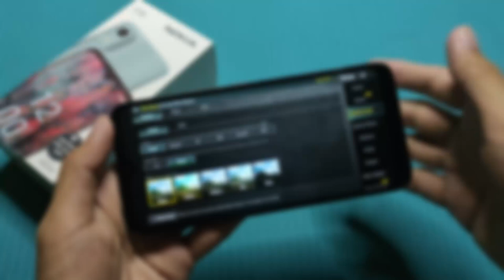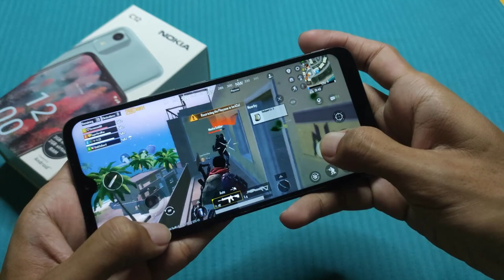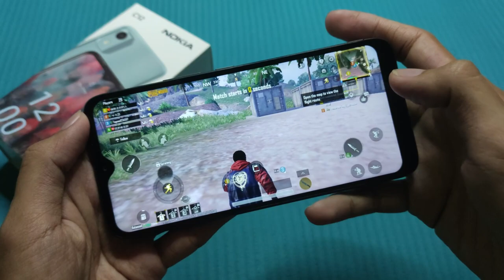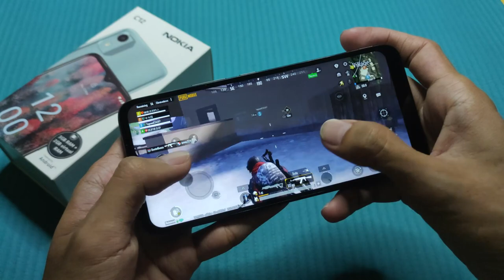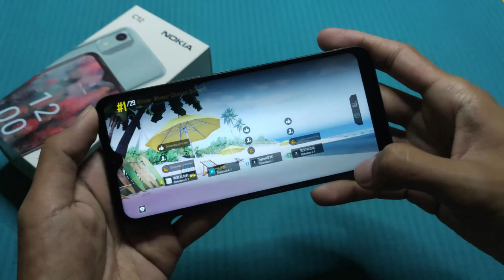PUBG Mobile in Nokia C12 (Hand Cam)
PUBG Mobile in Nokia C12 (Hand Cam Gameplay)

Game Test of PUBG Mobile in Nokia C12
- Android Version: 12
- CPU: Unisoc SC9863A (28 nm)
- RAM: 3GB
- Resolution: 720P